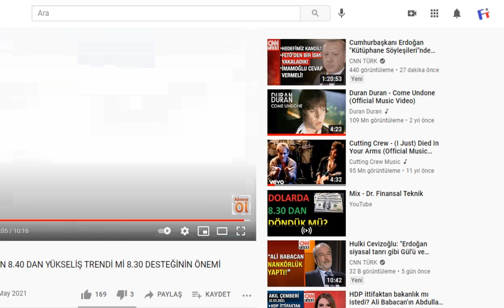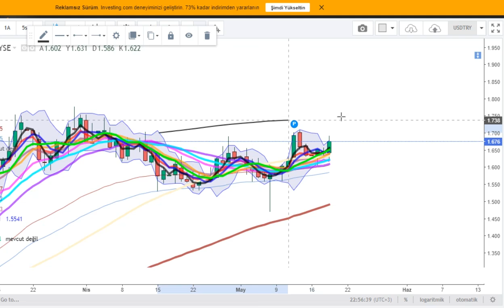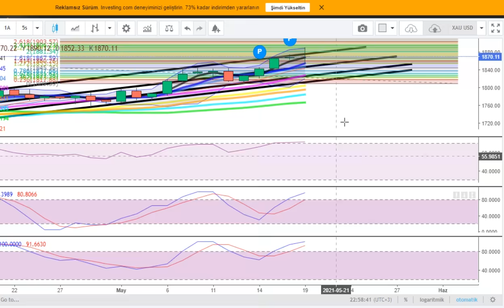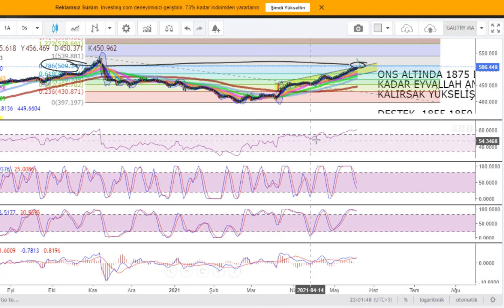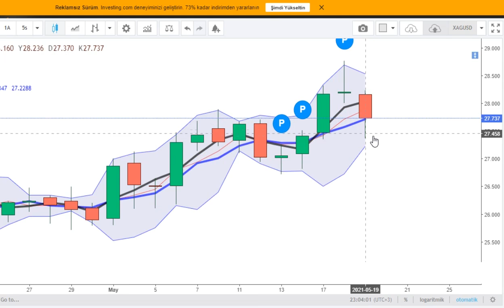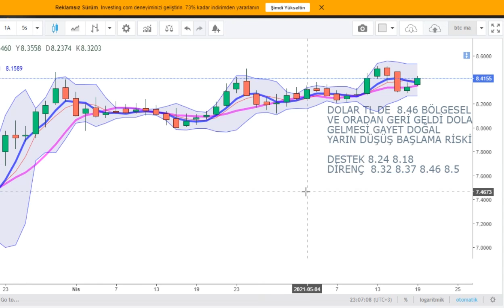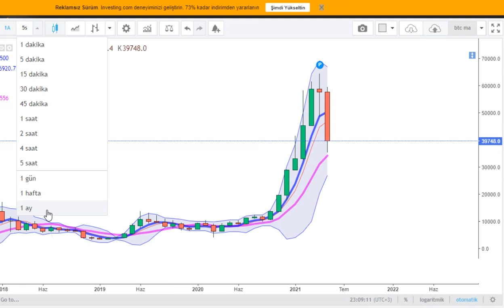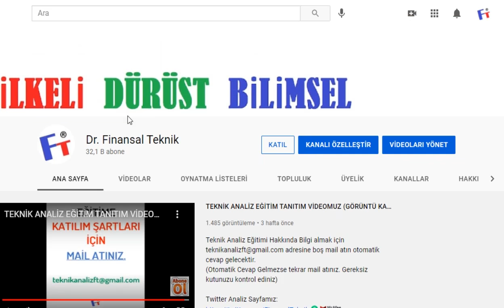19 MAYIS AKŞAM ANALİZİ TEK VİDEO: DOLAR ALTIN GÜMÜŞ BİTCOİN